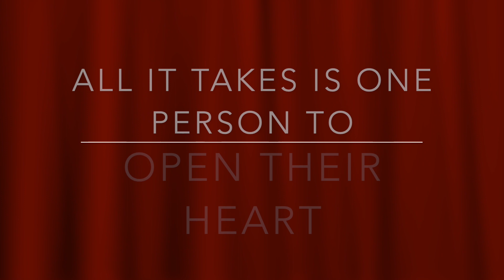Baby Out of a Kennel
This is an educational video to bring awareness to the many animals that are stuck in shelters and rescues waiting for their forever home and to showcase their personality outside of a kennel.

All too often these dogs are judged by how they act when people walk through an adoption center. Of course they are going to bark, they are excited, yes sometimes they growl, because they don't know you yet, but that's not their personality.

As volunteers we get to know these animals and it is frustrating to see some of the best dogs we've ever met to get looked over time and time again because people are judging them based on how they act behind a kennel door.

We did this video to showcase the personalities of these animals and educate the public about rescue dogs. Just like in the movie Dirty Dancing when Baby didn't look like your typical dancer,  but Johnny gave her a chance and ended up falling in love. These dogs shouldn't be judged by their outside appearance or how they act when they first see you. They all deserve their chance to dance and get out of the kennel!

FYI - Baby is the actual name of this loving boxer that is available for adoption at Heart of the Foothills Animal Rescue in Rutherfordton, NC.